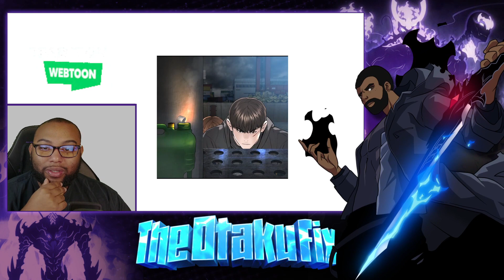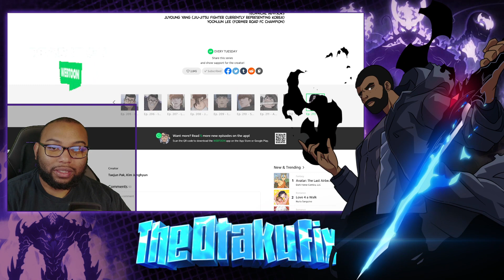The Last Chapter| Viral Hit Chp 212-213 Live Reaction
Scrawny high school student Hobin Yu is probably the last guy you’d expect to star in a NewTube channel that revolves around fighting. But after following some advice from a mysterious NewTube channel, Hobin is soon knocking out guys stronger than him and raking in more money than he could have ever dreamed of. Can Hobin keep this up, or will he eventually meet his match?